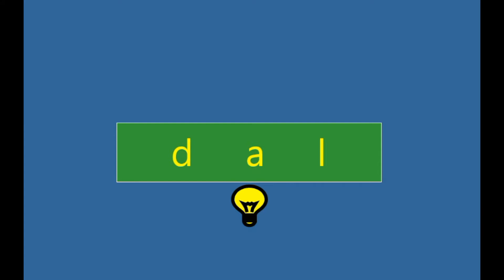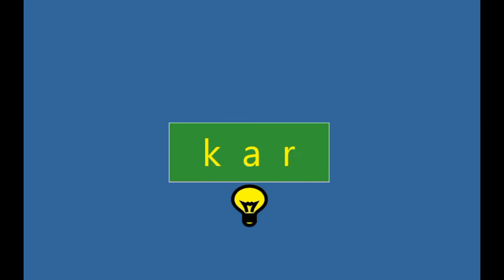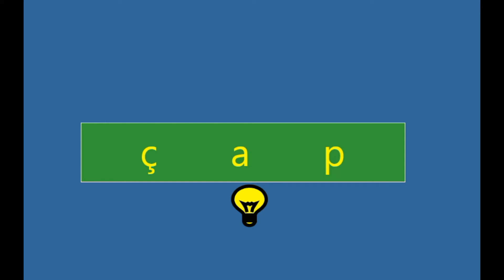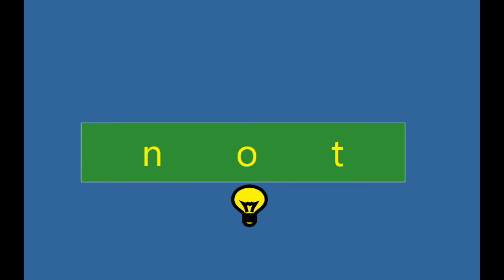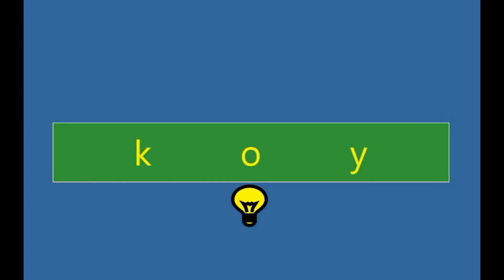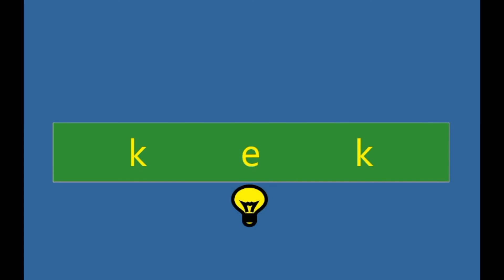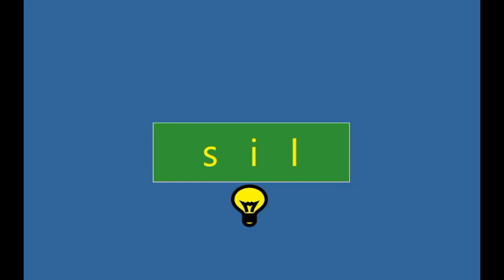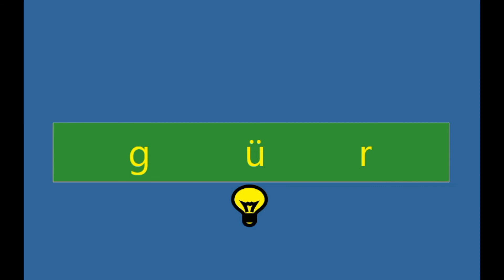1. Sınıf Hızlı Okuma Egzersizleri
1. Sınıf Hızlı Okuma Egzersizleri